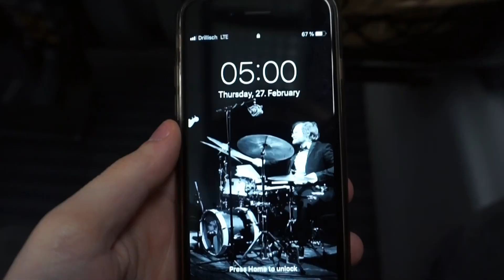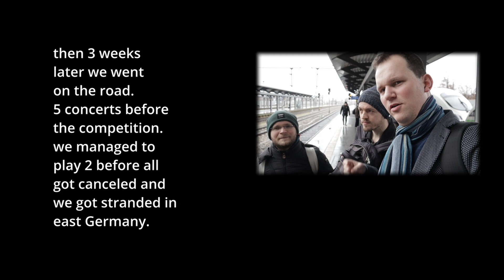PURE NOSTALGIA - OMJ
Season 4 of our One Minute Jams is hitting hard. Lots of nostalgia.

Great editing by Joao.